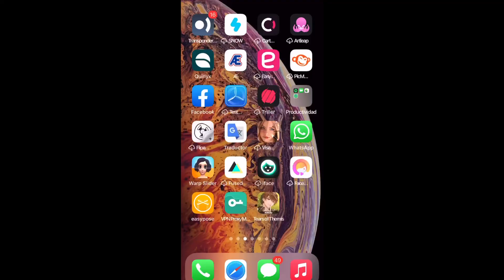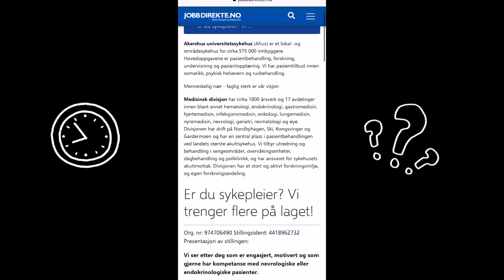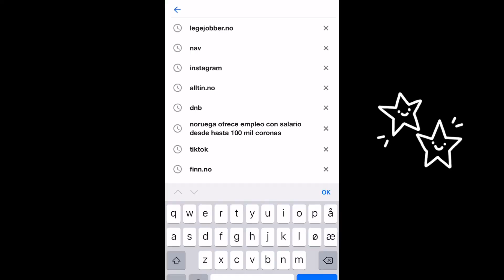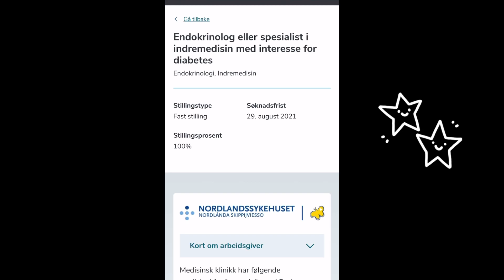Quieres ganar mas de 100 Mil Dolares anuales? Trabajando en Noruega!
Noruega ofrece empleos con sueldos de hasta 100 mil dólares al año: los requisitos y todo lo que se quiere para ganar esto dinero lo Veras aqui en mi video.

El país escandinavo está abierto a la contratación de extranjeros, que deberán aplicar y en caso de quedar seleccionados para alguno de los puestos deberán costearse el pasaje y la estadía, pero tendrán empleo

Lo que buscan principalmente están en áreas de tecnología, ingeniería, construcción, petróleo y gas, medicina y enfermería, y más.

La manera más popular de encontrar un trabajo en Noruega es mediante las páginas amarillas. Se puede acceder a ellas de manera digital y allí, las personas podrán ingresar a los sitios web de cada empleador y enviar un currículum.

Por otro lado, existen agencias de contratación privadas que manejan las solicitudes de empleo de extranjeros. Algunas de las más conocidas son Careerjet; Adecco; y Jobb Direkte.

De acuerdo al sitio web Salary Explorer, en promedio, el salario mínimo anual en Noruega es de 268.000 coronas noruegas, es decir, u$s29.500. Un salario normal, en tanto, ronda los u$s64.200 anuales mientras que uno alto supera los u$s100.000 al año.